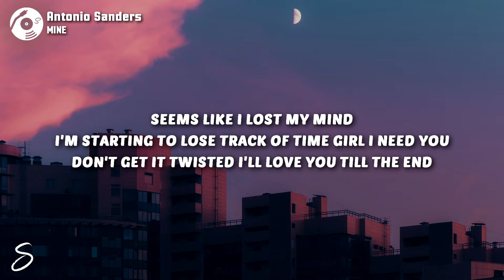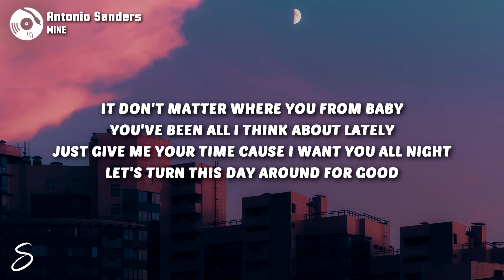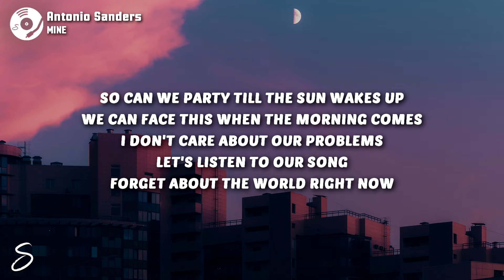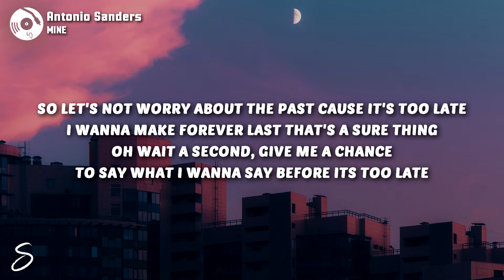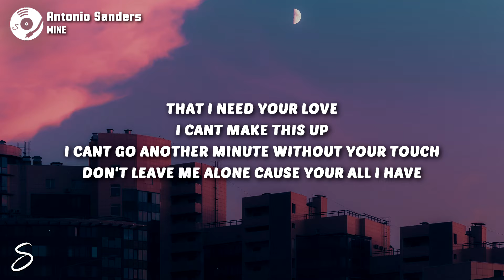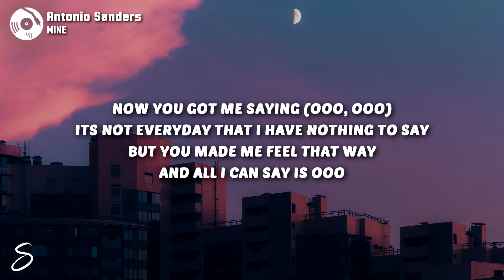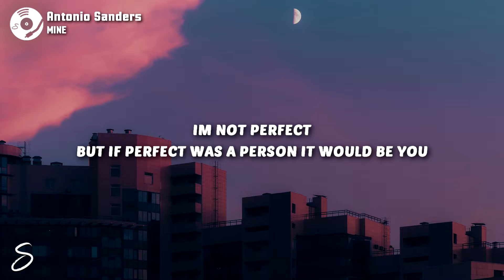Antonio Sanders - MINE (Lyrics)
LYRICS:

Im not perfect
but if perfect was a person it would be you

Seems like I lost my mind
I'm starting to lose track of time girl I need you
Don't get it twisted I'll love you till the end

It don't matter where you from baby
You've been all I think about lately
Just give me your time cause I want you all night
Let's turn this day around for good

So can we party till the sun wakes up
We can face this when the morning comes
I don't care about our problems
Let's listen to our song
Forget about the world right now (yeah)

So let's not worry about the past cause it's too late
I wanna make forever last that's a sure thing
Oh wait a second
Give a chance to say what I wanna say before its too late

That I need your love
I cant make this up
I cant go another minute without your touch
Don't leave me alone cause your all I have

Now you got me saying (ooo, ooo)
Its not everyday that I have nothing to say
But you made me feel that way
And all I can say is ooo